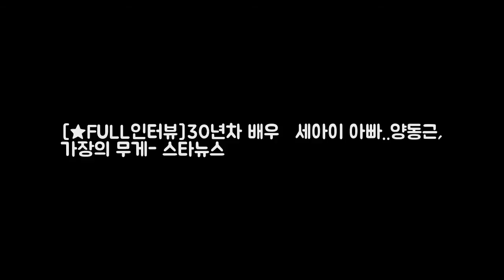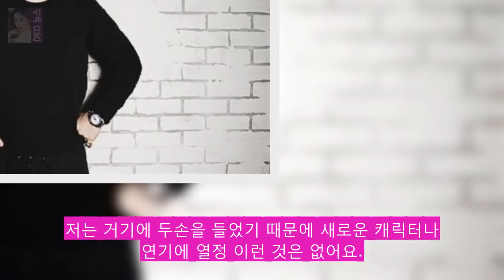[★FULL인터뷰]30년차 배우→세아이 아빠..양동근 가 DKO 뉴스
양동근 / 사진제공=폴라리스 엔터테인먼트 배우 양동근(38)이 다양한 얼굴을 가진 배우다. 누군가에게는 논스톱의 구리구리로 기억에 남을 터이고 또 누군가에게는 네 멋대로 해라의 고복수로 남아있다. 또 다른 사람에게는 골목길을 노래하는 힙합가수 양동근이기도 하다. 이뿐 아니다. 요즘 열심히 예능프로그램에 출연하는 양동근에게는 고등래퍼의 MC라는 수식어와 슈퍼맨이 돌아왔다의 조이 아빠라는 말도 꼬리표처럼 따라 붙었다.

Music promot